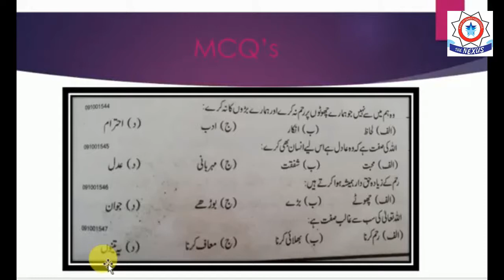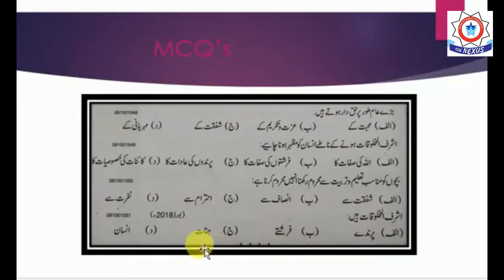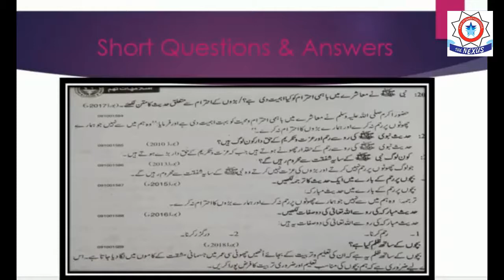9th-Islamiyat-Hadith's(lecture#16)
Lectured by: Miss Ayesha Rattas